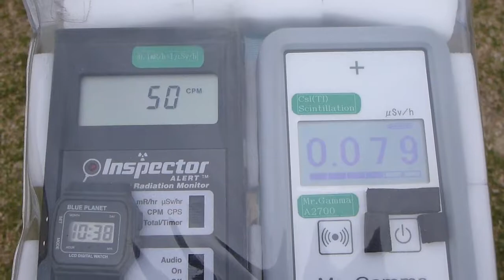Radiation measurement 広島・ポルト侑遊の放射線測定20120501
Location   Shimanami Cycle oasis Porto Yuyu
               Setoda Town Onomichi City Hiroshima Pref.

場所　しまなみサイクルオアシス　ポルト侑遊　　　広島県尾道市瀬戸田町